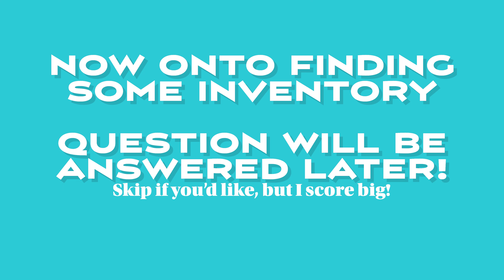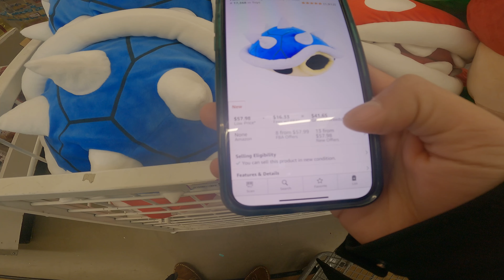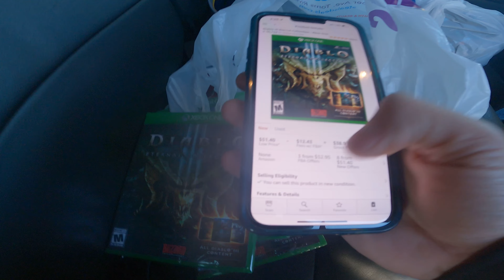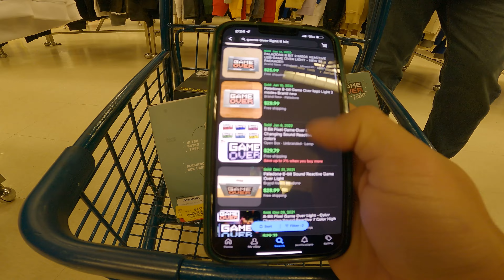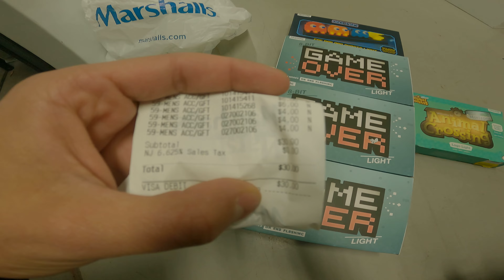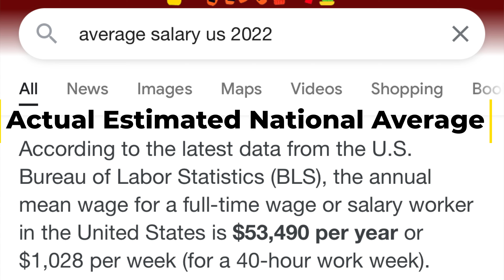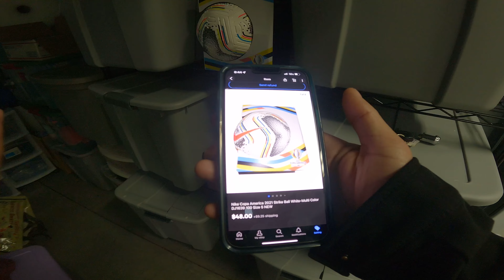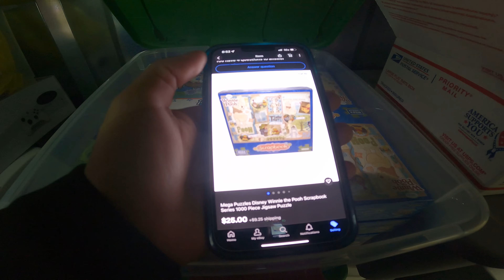This SIDE HUSTLE Will Make You MORE Money Than a 9-5 Job!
Hi everyone! In todays video I talk about how reselling is the BEST side hustle! You can make just as much reselling (if not more) in a way shorter amount of time. In my videos, I always like sharing the ins and outs of what I know about reselling, hoping that you guys can take some knowledge and apply it! Or maybe you just enjoy the videos which is fine too!

Anyways, I love to shop at Goodwill / Goodwill Bins, Salvation Army, Garage Sales, other thrift stores and many other places.

As always if you have any questions, feel free to drop them in the comments down below.

eBay Store

Amazon Store: Hey, check out the products I am selling on Amazon